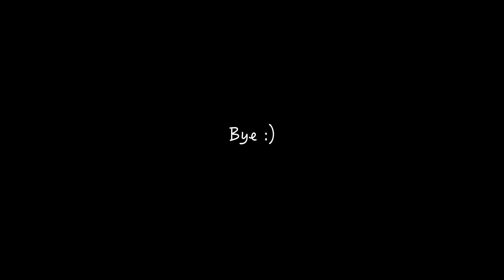Newbie Barista Latteart Journey - Episode 11 - Breville 878 - Sony ZV-E10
My latteart practice project with complete process.

Episode 11

Espresso Machine & Coffee Grinder: Breville 878